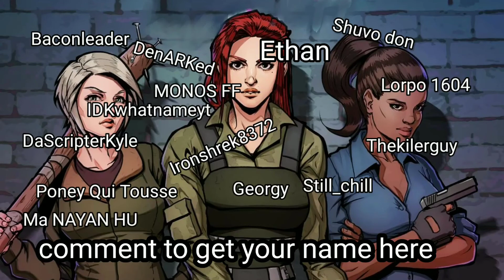LDOE: bunker Alfa code june 14th-15th 2022